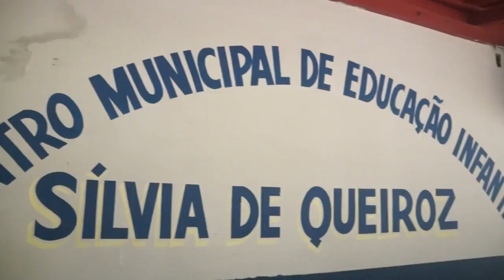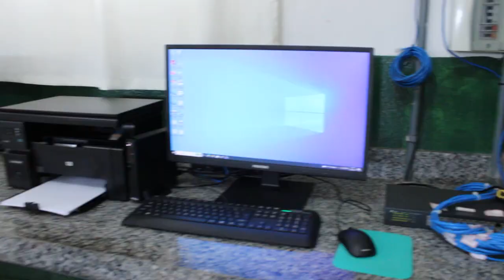PREFEITA IDALI BONTEMPO CONFERIU MELHORIAS NOS CMEIs E ESCOLAS MUNICIPAIS DE JUSSARA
A prefeita de Jussara, Idali Bontempo, cumpriu agenda na manhã de sexta-feira, 17/03, em visitação a CMEIs e escolas da rede municipal, conversando com servidores, professores e gestores, mas também nas salas de aula para diálogo direto com os alunos.
A prefeita conferiu junto aos alunos a satisfação no uso do material escolar entregue há cerca de trinta dias, com a implantação do Sistema Aprende Brasil na rede municipal de ensino, incluindo a educação infantil e ensino fundamental, com distribuição de material didático e assessoria pedagógica para todos os profissionais da educação, e investimento de recursos próprios da prefeitura no valor de quase R$ 800 mil para atender cerca de 1.700 alunos, incluindo a zona rural.
A visitação começou pelo CMEI Sílvia de Queiroz no Bairro Goiás e que está em obras de reforma, mas que já teve a quantidade de vagas ampliadas na atual gestão quando passou de 160 para 220, mas que serão aumentadas novamente, ao final da reforma passará a atender 260 crianças.
Depois a prefeita seguiu para o CMEI Cláudia Barros, também no Bairro Goiás, com atendimento a 61 crianças.
Na Escola Municipal Professora Dolores Martins, no Bairro Goiás, a prefeita Idali Bontempo também foi recebida com alegria pelos alunos em todas as salas, com diálogos abertos, escutando as crianças junto com os professores, e gestores. A escola tem 338 alunos frequentes.
Depois foi a vez de visitar o CMEI Valéria Perillo, no Setor Morada Nova, já no momento das refeições das crianças. A prefeita dialogou junto com a diretora, servidoras e professoras, escutando sugestões e reivindicações. O CMEI Valéria Perillo atende 87 crianças.
No CMEI Lucimar Veiga Lobo de Castro Neta a prefeita conferiu a qualidade das refeições das crianças, e as acomodações de berçários, equipamentos e brinquedos pedagógicos, salas e espaços utilizados. Ao todo o CMEI que também é conhecido como CMEI Crianças Crescendo, ou Creche do Setor Nova Jussara, atende 115 crianças.
Mas na Escola Municipal Isaura Maria da Silva, no Setor Nova Jussara, que chegou a ser cogitada para fechamento no passado, a prefeita Idali Bontempo conferiu o sucesso da sua ação para o resgate da escola que passou a funcionar em período integral e atende agora 130 crianças. Idali Bontempo aproveitou para almoçar e experimentar a refeição oferecida aos alunos, e conferiu também a ampla sala climatizada do laboratório de informática que também foi implantado na sua gestão.
A prefeita Idali Bontempo fez avaliação positiva da visitação às escolas e CMEIs, adiantando que “as visitações seguirão a todas as escolas da rede municipal de ensino”.
Fizeram parte da comitiva da prefeita, a secretária de educação, Kelly Cristina, o secretário de desenvolvimento econômico, Sílvio Lopes, o secretário de finanças, Walther Talhes, o secretário de agricultura, Chico Rubião, os vereadores Thiago Carvalhaes, Cloves do Militão, Chiquinho da Nova Jussara e Dênis Costa.
A comitiva foi recepcionada nas escolas e CMEIS, pelas diretoras: Soraia Pereira Borges (CMEI Sílvia de Queiroz), Milene Moura (CMEI Cláudia Barros), Wilza Maria da Silva (Escola Dolores Martins), Juliana Farias (CMEI Valéria Perillo), Mônica Pereira (CMEI Lucimar Veiga Lobo de Castro Neta) e pelo diretor Lúcio Flávio Spagnol (Escola Isaura Maria da Silva).